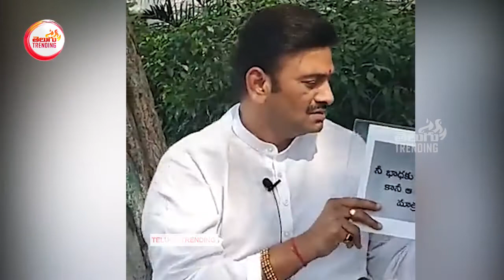విజయసాయిరెడ్డి చిల్లర ట్వీట్కు | Mp Raghu Rama krishna Raju Strong Counter To Vijya Sai Reddy Tweets